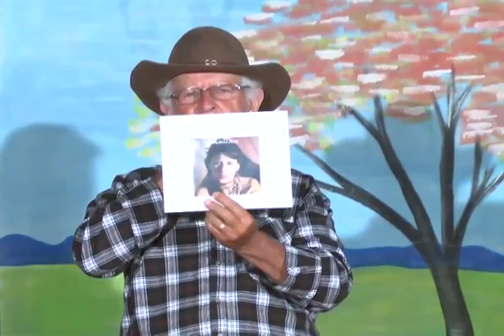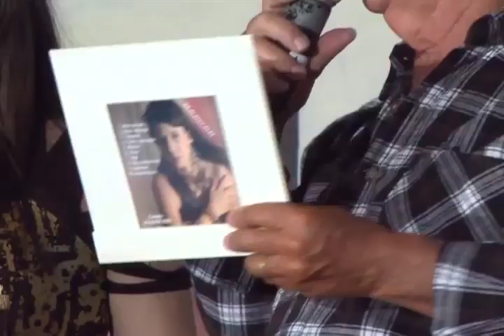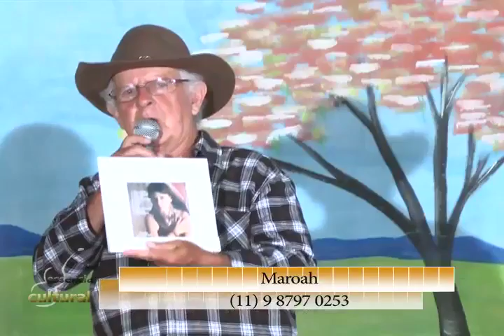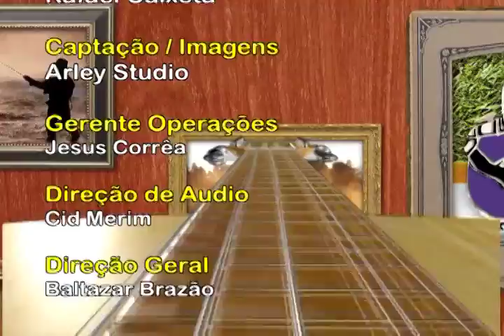C ESSENCIA 138 MAROAH